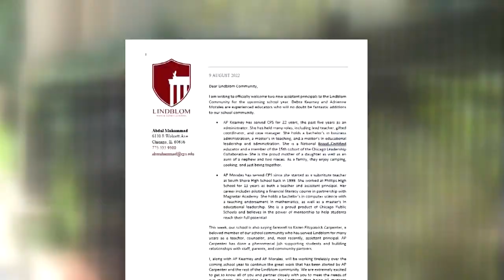Lindblom H.S. students protest longtime assistant principal's removal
Students at a prestigious high school in West Englewood began their school year on Monday by walking out of school to demand the reinstatement of a popular assistant principal.